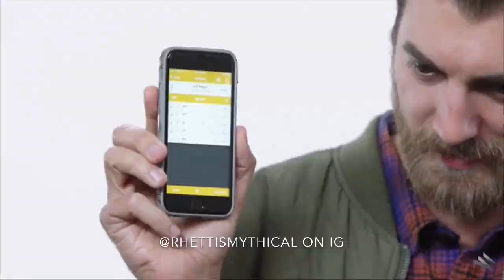Cutest Link Neal moments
Hi guys i hope you enjoyed the video I made of this little buddle of joy 💖